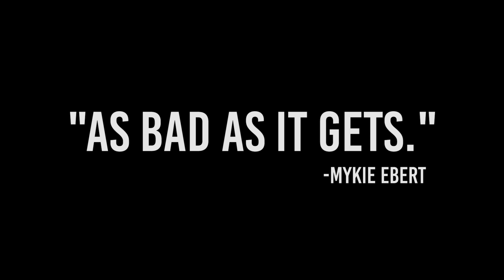Why I Wish I Could Unsee the WORST RATED Horror Movie on IMDB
I watched it so you don't have to

reviewing i review the worst rated horror movie on imdb lowest rated